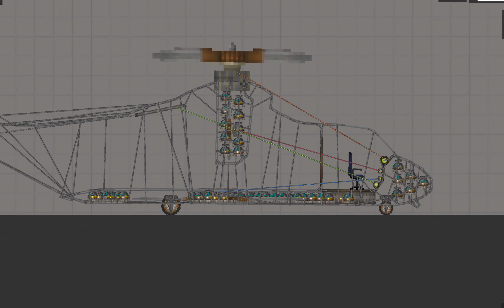Ospray /MpG\ Вертоплан